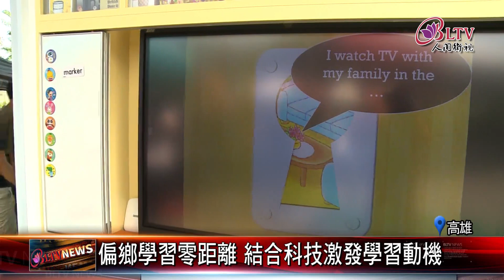20201029 平衡城鄉學習資源 高雄英語行動車啟用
高雄市教育局為了平衡城鄉學習資源，第一台高雄英語行動車，開進六龜區新威國小，讓英語學習可以不受地點限制，搭配上外籍教師，成為名符其實的行動教室。